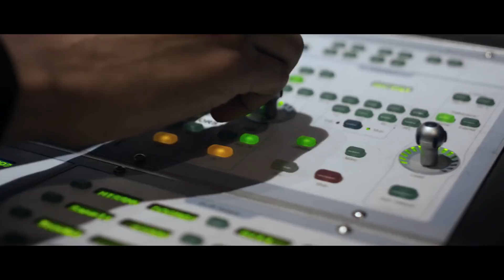Bone Thugs - Sons of St.Clair Documentary // official teaser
EXCLUSIVE: The first look teaser on a new documentary featuring two members of iconic hip hop legends Bone Thugs-N-Harmony is out. The film’s world premiere is set for the first Mammoth Film Festival on Saturday, February 10.

The film, Sons of St. Clair, chronicles the group’s Krayzie Bone and Bizzy Bone as they reinvent their sound. The film is from director Tim Newfang and is produced by Silver Sail Entertainment’s Tim Newfang and Tanner Beard, and executive produced by Steve Lobel and Thomas Deelder.
The Mammoth Festival runs Feb. 8-11 and features panels, events, and short films, as well as a Celebrity Charity Bowling Tournament benefiting the Mammoth Media Institute. Bowlers will include Ashley Greene, Kellan Lutz, Hutcherson, Eiza Gonzalez, Scott Haze, Tom Welling, Josh Henderson,  Luke “Dingo” Trembath, Josh Henderson and others.